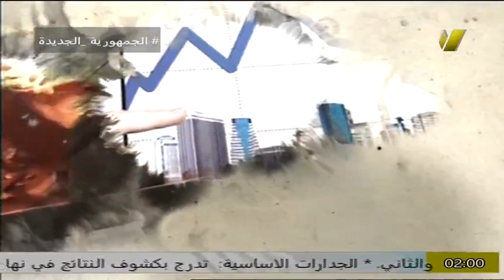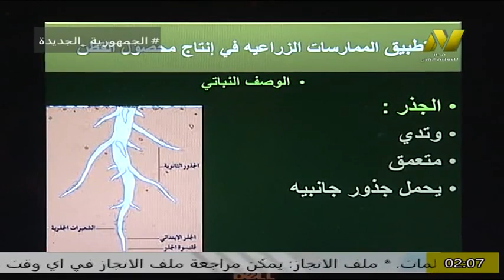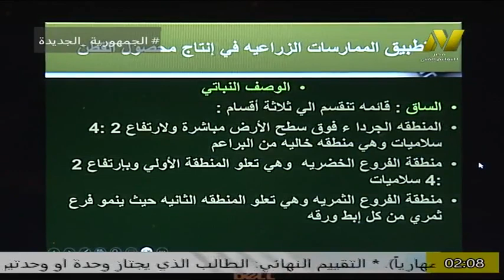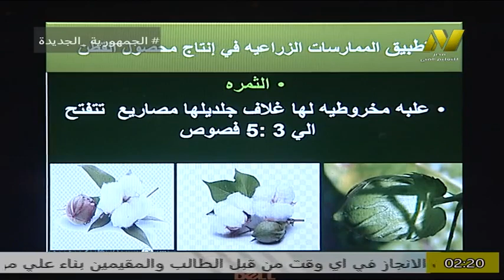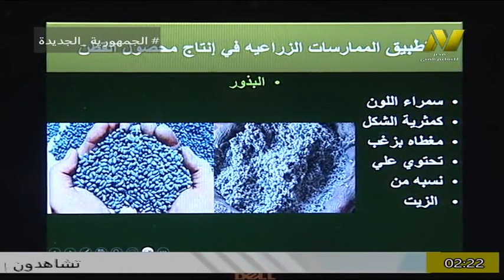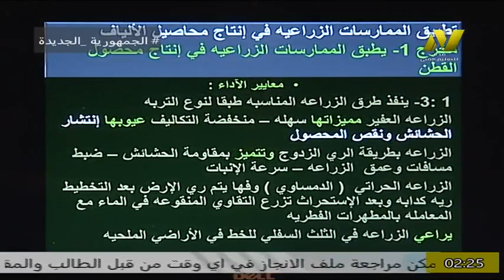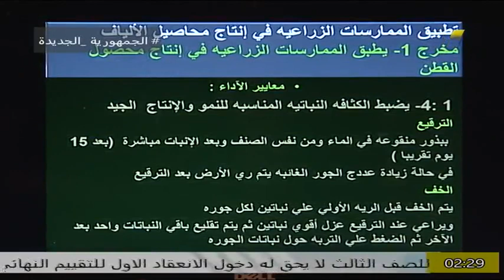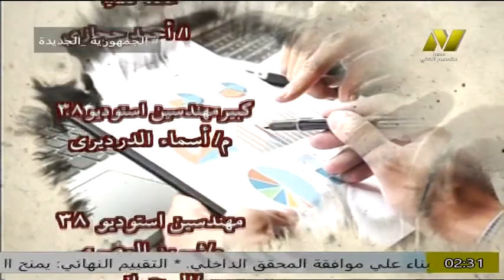التعليم الفنى الزراعى - برنامج فنى انتاج محاصيل الحقل الصف الثاني - ا احمد حجازى